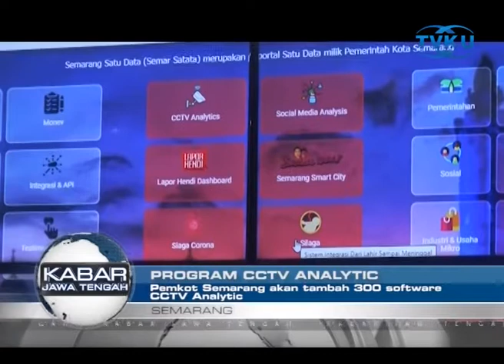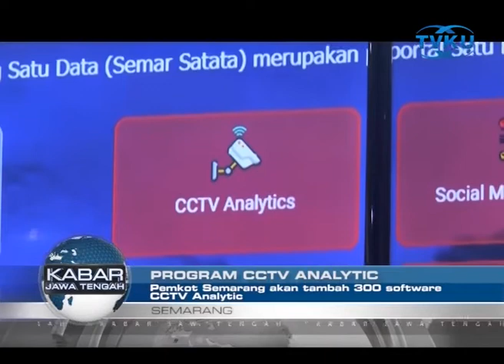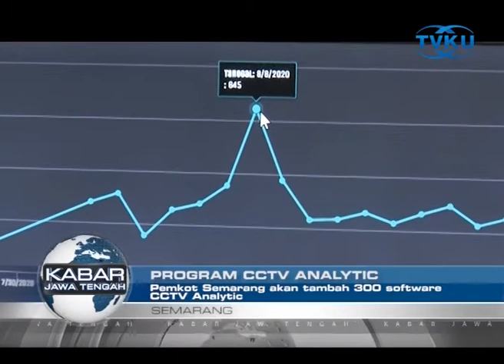PEMKOT SEMARANG AKAN TAMBAH 300 SOFAWARE CCTV ANALYTIC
Semarang- Sejumlah 300 software CCTV analytic bantuan dari Telkom untuk Pemerintah Kota Semarang, akan mulai dipasang pada September mendatang. Software tersebut diprioritaskan dipasang pada CCTV RT di kawasan perkotaan dan lokasi yang mempunyai kerawanan tertentu. (tuk)